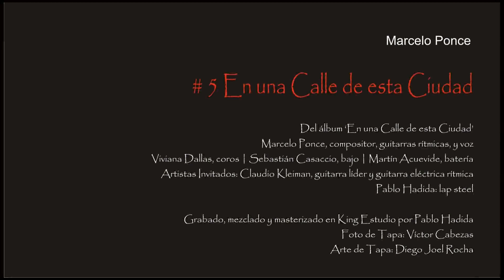En una Calle de esta Ciudad | Marcelo Ponce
# 5  En una Calle de esta Ciudad | Marcelo Ponce

Track 5 del álbum ‘En una Calle de esta Ciudad’

Marcelo Ponce, guitarras rítmicas y voz | Viviana Dallas, coros | Sebastián Casaccio, bajo | Martín Acuevide, batería
Artistas invitados: Claudio Kleiman, guitarra líder y guitarra eléctrica rítmica | Pablo Hadida, lap steel

Grabado, mezclado y masterizado en King Estudio por Pablo Hadida
Foto de Tapa: Víctor Cabezas
Arte de Tapa: Diego Joel Rocha